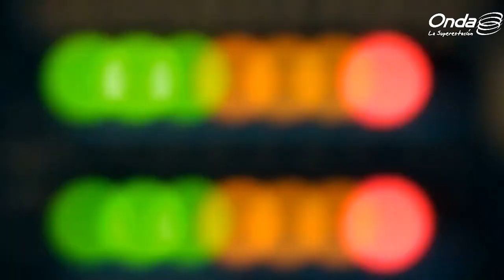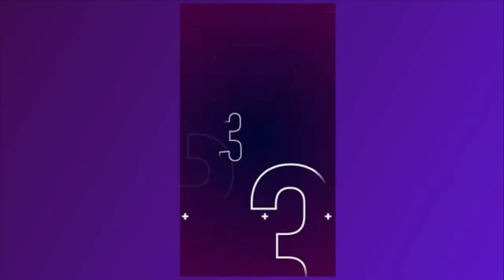¿Ya conoces Tiquirito Ultra Ride?|Deporte, reto y valores en una sola experiencia